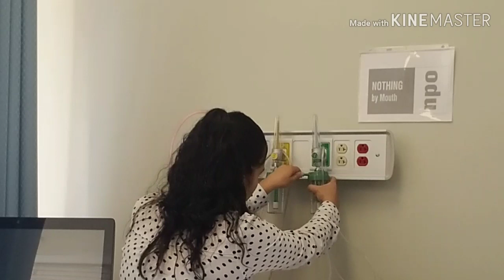Oxygen devices... review of Nasal Cannula, Venturi mask, nonrebreather, trach collar and ambu bag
A quick, but comprehensive review of nasal cannula, venturi mask and nonrebreather mask for nurses.